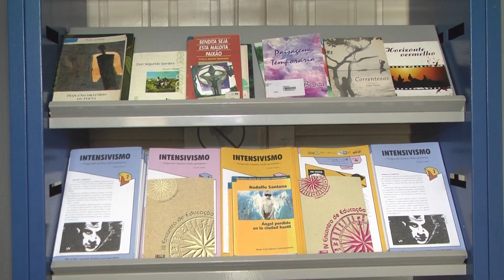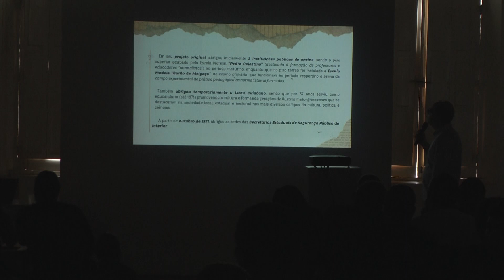BIBLIOTECA ESTEVÃO DE MENDONÇA COMPLETA 120 ANOS COM PROGRAMAÇAO ESPECIAL